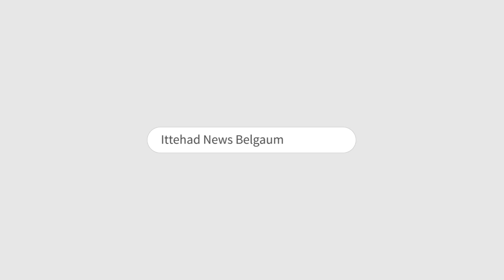ITTEHAD NEWS | BELGAUM NEWS |JARKIHOLI - HEBBALKAR TANAAZA AUR SIYASAT (23-01-2023)